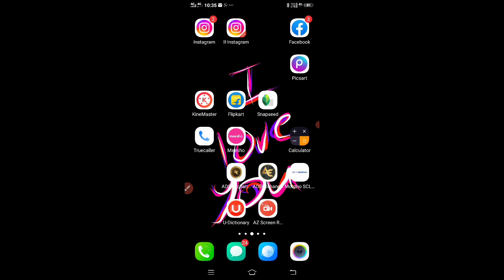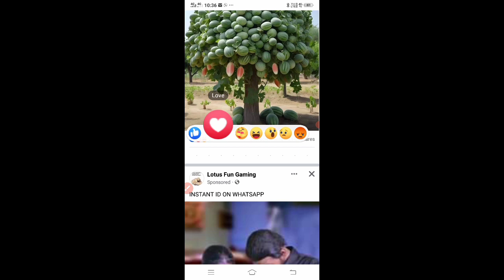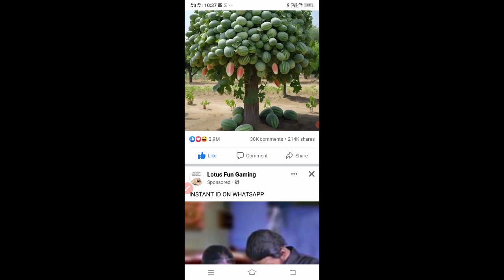You can't use this feature right now | FB Like Block Problem Solved | Fb Like Unblock Kaise Kare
you can't use facebook at the moment
you can't use facebook right now
you can't use this feature right now like
you cant use this feature at the moment
you cant use this feature right now we limit
you can't use this feature right now comment
your account has been disabled
facebook you can't use this feature
someone may have logged into your account
please confirm your identity
facebook action blocked
facebook feature temporarily blocked
you cant use facebook right now we're reviewing the
photo you sent us
you cant use facebook right now we are currently
reviewing your submission
you can't use facebook at the moment we're
currently reviewing your submission
you cant use facebook at the moment problem
solve
you cant use faceb0ok at the moment & you can't
login right now
IAu anten fonnhnL at +ha mamant fiv
login right now
you can't use facebook at the moment fix
you can't use this feature right novw facebook login
you cant use this feature at the moment we limit
how often you can post
you cant use this feature at the moment friend
request
you can't use this feature right now we limit how
often you can post faceboOk
you can't use this version of the application with this
version of osx
you can't use this feature at the moment 2020
how to fix facebook you can't use this feature at the
moment
how to fix you cant use this feature at the momet
facebook error you can't use this feature at the
moment
You Can't Use This Feature Right Now | You Can't Use
This Feature At The Moment | By FacebookYou

YouCantUse This FeatureAtTheMoment
kAccountYouCantUse ThisFeature RightNow
FacebookAccountYouCantUse ThisFeatureAtTh
eMoment
YouCantUseFacebookThisFeature RightNow
YouCantUse This FeatureAtTheMoment
FacebookYouCantUse ThisFeature RightNow
FacebookYouCantUse ThisFeatureAtTheMoment
tech_champion_support technical_guruji activerahulsomeone may have logged into your account problem fix facebook someone may have logged into your account problem fix